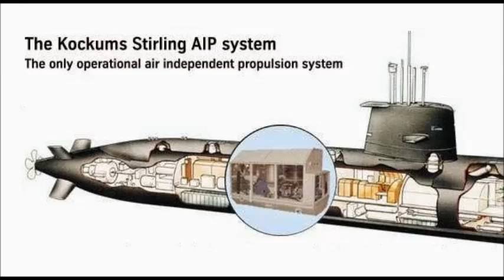China to Build Four Submarines for Pakistan in Karachi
China will build in Karachi four of eight Yuan-Class submarines that it is selling to Pakistan. In addition, China would transfer technology to Pakistan  for construct submarine. The Yuan-class submarines is the mainstay of the PLAN’s modern conventional submarine fleet. The Type 041 is equipped with six 533mm tubes for use with anti-submarine warfare torpedoes and anti-ship missiles.